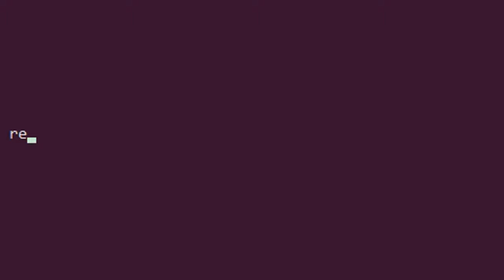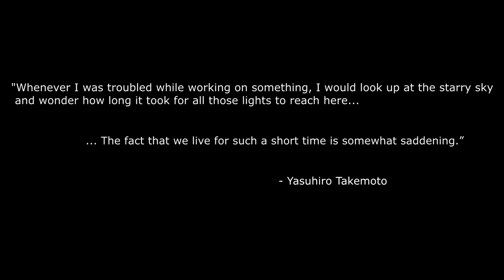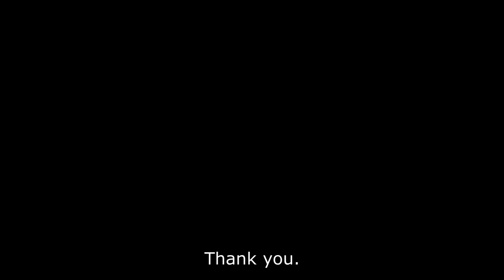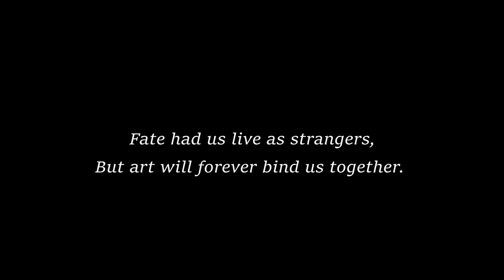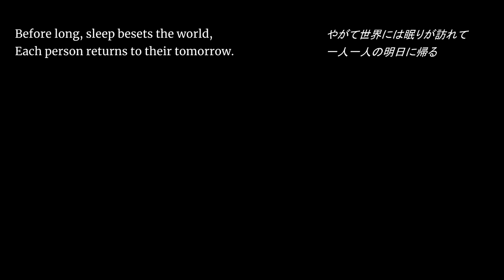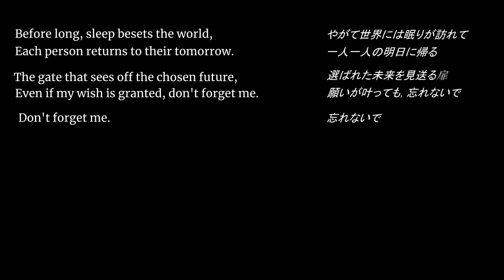Remnants of an Endless Summer | 終わりなき夏の思い出: Part VIII (1440p)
Two years after the tragedy at Kyoto Animation Studio 1, we wanted to commemorate one of our favorite directors and screenplay writers, the late Yasuhiro Takemoto. Among many great works such as Lucky Star, Hyouka, and Kobayashi's Dragon Maid, Takemoto directed, alongside Tatsuya Ishihara, The Melancholy of Haruhi Suzumiya and the Disappearance of Haruhi Suzumiya. He also wrote the script for six of the eight infamous Endless 8 episodes, particularly the ones that repeat with only minor variations.

We could think of no better way to commemorate Takemoto than to juxtapose his most successful work as a director, The Disappearance of Haruhi Suzumiya, with his most controversial work as a screenplay writer and lead director, The Melancholy of Haruhi Suzumiya's Endless 8 arc. In doing so, we aim not to diminish the latter beside the former, but to show the importance in Endless 8. It is through Endless 8 that we are made to understand what drives Nagato's feelings into making her take the actions she takes later on in Disappearance. Without this context, The Disappearance of Haruhi Suzumiya, arguably one of the greatest masterpieces in anime film history, would lose some of its emotional value. It is in watching Nagato's descent into loneliness and sorrow that we come to empathize with her behavior in Disappearance. This arc is what solidifies Nagato's human transformation -- her metamorphosis from emotionless alien android to someone with all the worries and pangs of a human girl.

Furthermore, we aim to highlight the artistic beauty of Endless 8. Although to a passive viewing audience, seeing the same story told eight times can be reasonably frustrating, Endless 8 is itself a case study in the importance of details in film. It shows that every painstakingly chosen aspect of a film is important. Mise en scene, color palette, shooting angle, framing, voice line delivery, diegetic and nondiegetic music, and a myriad of other factors all contribute to setting the tone of a film. And in doing so, the same story can be told in countless different ways despite having a single script. This highlights the beauty and limitless potential of film as an artform. Were it not for our educational-system's western-centric bias, our film schools might regularly study Endless 8 as part of their curriculum. And while it did not fare well in popular reception, Endless 8 is perfectly in line with what we would expect from Kyoto Animation -- a studio known for putting their passion for the artform above superficial things like sales and rushed mass-production (something which plagues many other larger top-tier studios). Every detail in Endless 8 was chosen to create a unique experience in each episode and today we recognize the effort and love and craftsmanship that went into making this exceptional work of art.

Today we remember Yasuhiro Takemoto and all the great people who put forth their effort to make this masterpiece. Today, we say, "Endless 8 matters, and this is why it matters; the work you did matters and is worth remembering." To quote the great words of Nagaru Tanigawa:

"I won’t forget you. I won’t forget what you did.

"If you agree with these statements, read the subject as plural. Feel free to rewrite them as you please.

"My memories are tiny things. Other people have far more memories than I do. Those memories belong to them.

"I intend to treasure the modest memories that remain with me.

Please enjoy our film, Remnants of an Endless Summer: Part VIII.